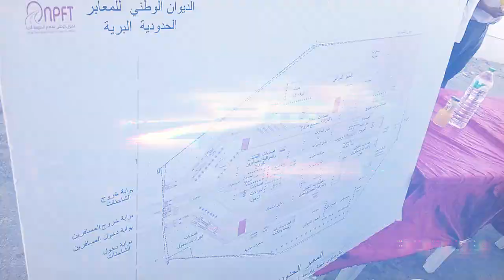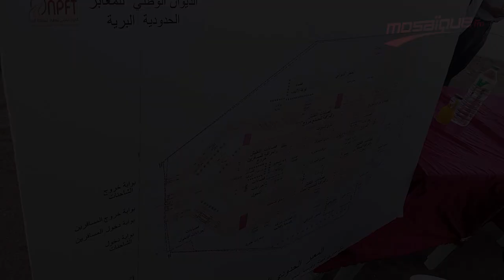وزيرة التجهيز :إما انتهاء أشغال معبر ذهيبة في سبتمبر.. أو إلغاء الصفقة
إشترك الأن على قناة اليوتوب